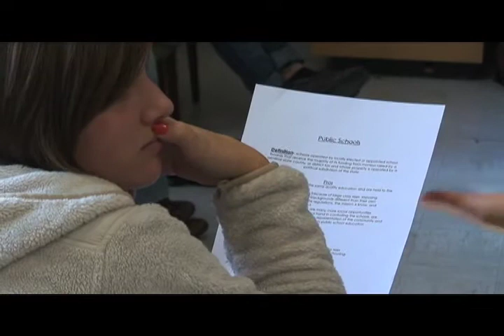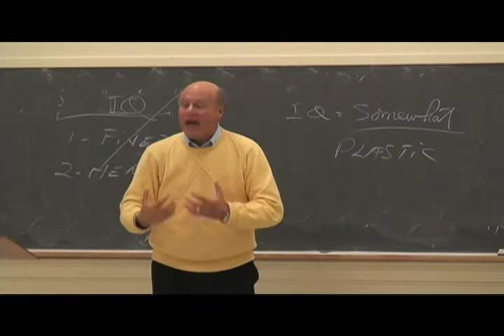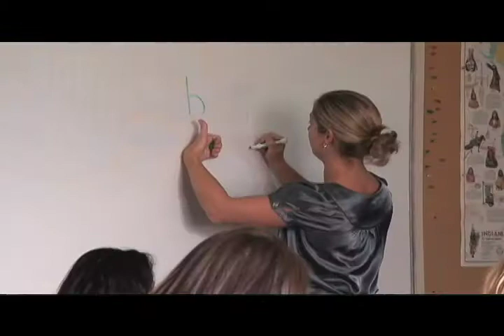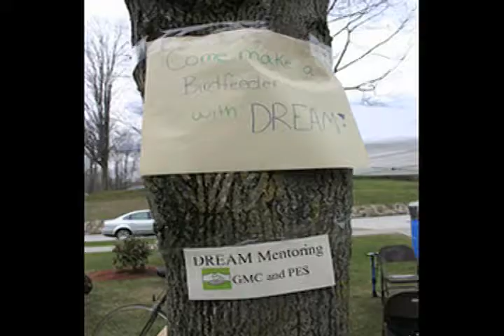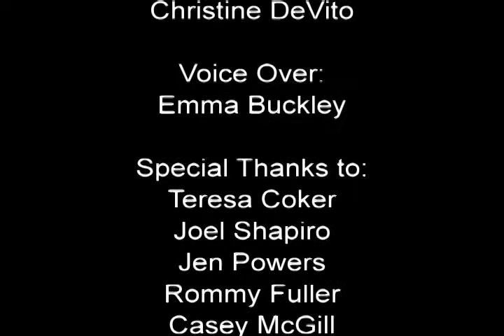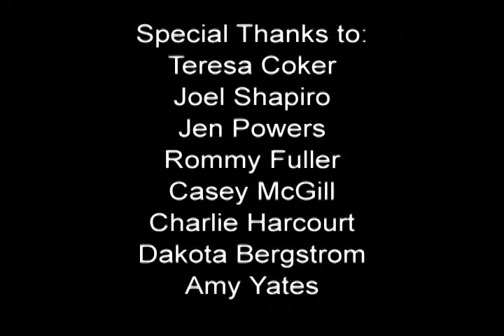Green Mountain College's Education Department